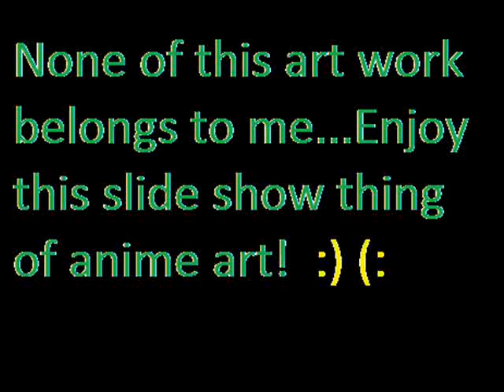Anime Slide Show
None of the art belongs to me!